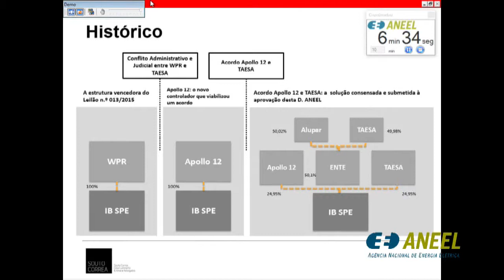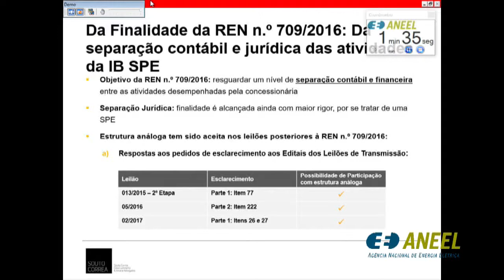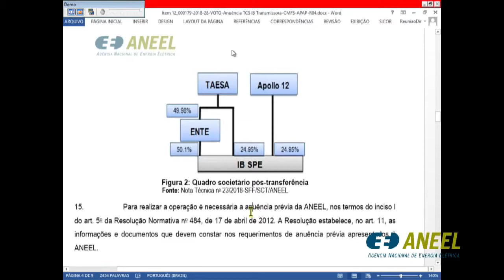Item 12 - 7ª Reunião Pública Ordinária ANEEL 13/03/2018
Item 12. Processo: 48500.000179/2018-28 Assunto: Anuência à transferência de controle societário direto detido pela IB SPE Transmissora de Energia Elétrica S.A. em favor da Transmissora Aliança de Energia Elétrica S.A. – Taesa e da Empresa Norte de Transmissão de Energia – Ente. Diretor-Relator: André Pepitone da Nóbrega